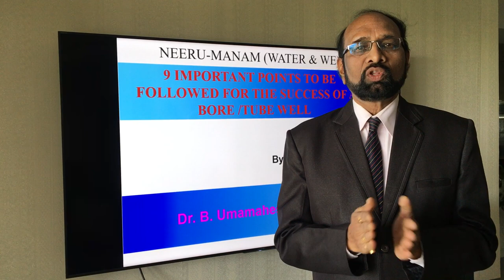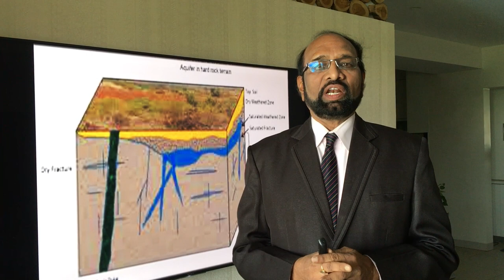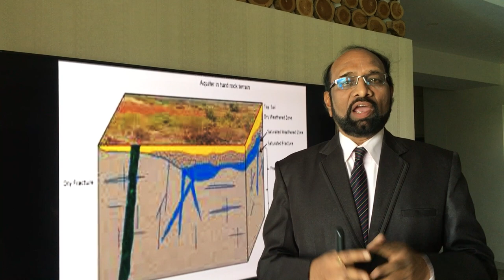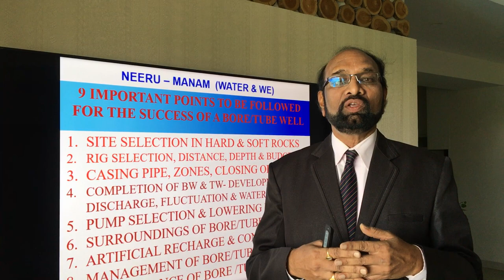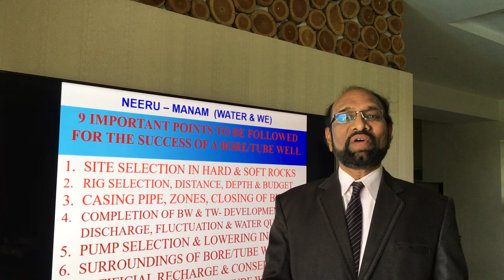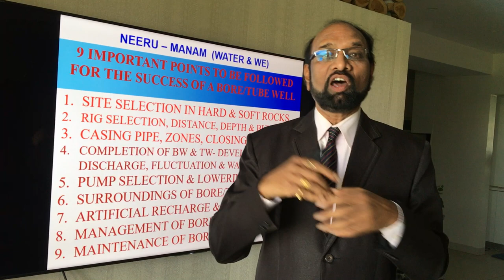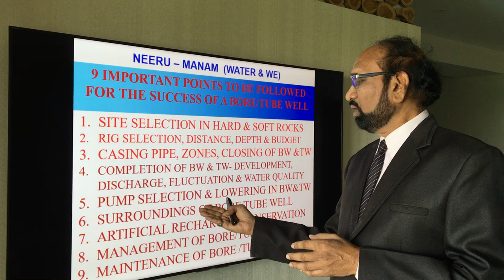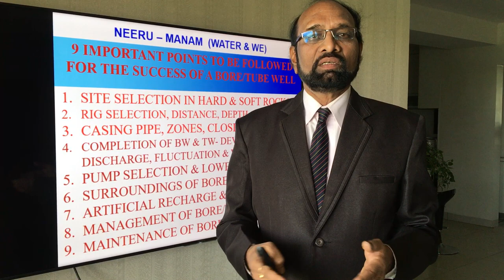9 points for the Success of Bore wells or tube wells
This video is prepared for giving the viewers 9 important points to be followed for the success of Bore well or Tube well. If you are going for a new bore or tube well please follow all nine points and if you have already a bore or tube well, please follow point No: 4 to point No: 9, It improves your bore well discharge and its life.